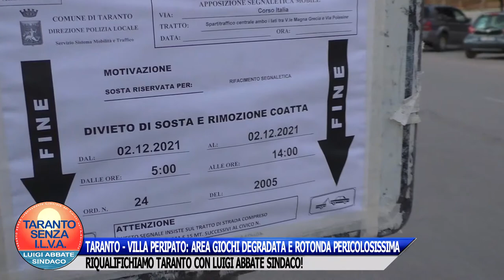TARANTO - LO "SCHIAFFO" DI MELUCCI: PARCHEGGI A PAGAMENTO OVUNQUE CON ORARIO CONTINUATO